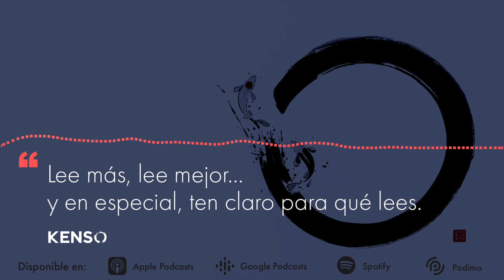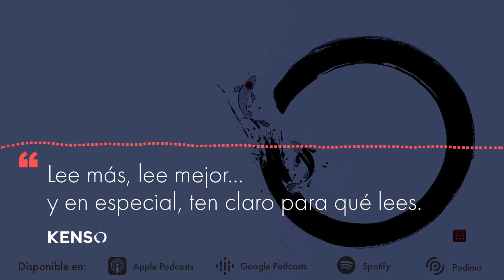Cómo leer más y mejor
✨¡Lo primero! Hemos lanzado junto con Podimo el primer curso de «Productividad Personal» en formato podcast. Si quieres escucharlo y disfrutar de 45 días gratis accede a

¿Leer más o leer mejor? ¿Y por qué no leer más y mejor?
Ese es el tema principal del programa de esta semana, donde aprenderás a leer de manera efectiva.

📚Aquí puedes encontrar los libros mencionados en este episodio:
A propósito de nada de Woody Allen
La segunda montaña de David Brooks
A sangre y fuego de Manuel Cháves Nogales
Ulises de James Joyce

✉️ Domina Outlook - Retoma el control de tu correo y de tu vida

¡ÚNETE A LA RE|EVOLUCIÓN KENSO!

ÍNDICE DEL EPISODIO:
(0:00) Introducción
(2:40) Bienvenid@ a KENSO
(5:10) ¿Qué estamos leyendo?
(9:46) Entender dónde estás hoy
(14:50) Retroceso
(16:51) Vocalizar las palabras
(22:30) Leer con un propósito, y a propósito
(27:06) Entender cómo escriben los autores
(31:33) Entender la estructura de los párrafos
(33:51) Subrayado
(35:46) Leer de manera más efectiva y comprender mejor
(45:55) ¡Nos escuchamos muy pronto!